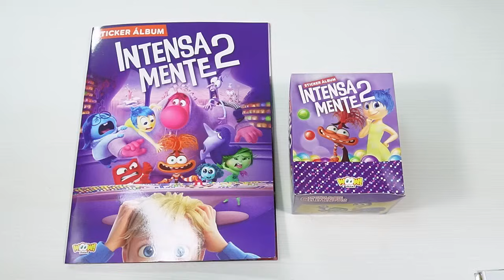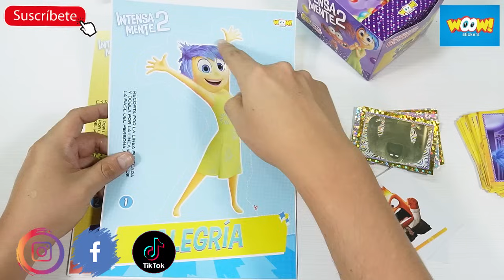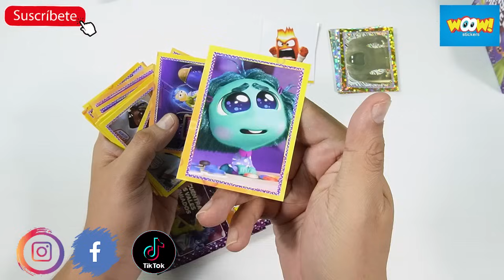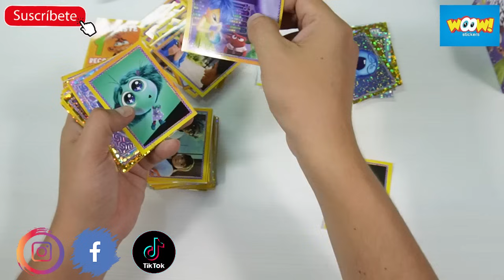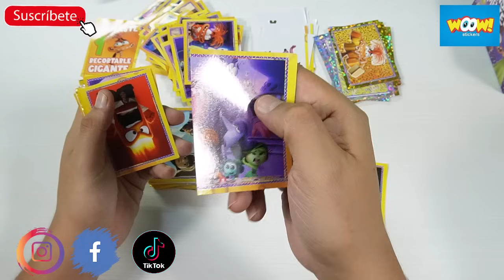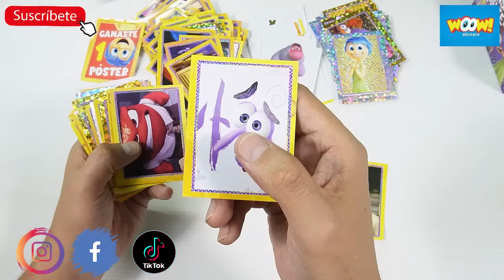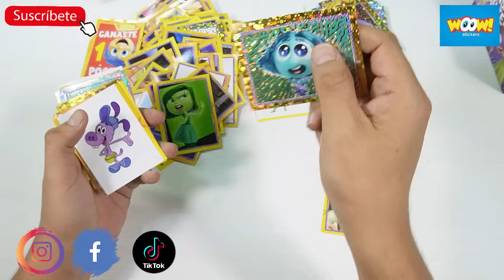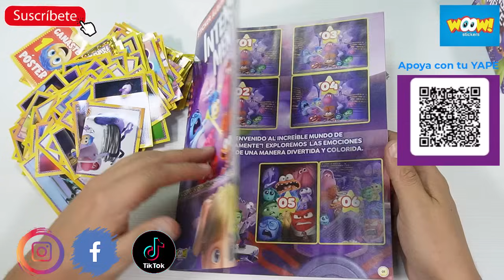Álbum Intensamente 2 de Woow Stickers: Revisión y Apertura de 50 sobres (PARTE 2)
Intensamente 2 se ha convertido en una de las películas animadas más taquilleras del 2024... y la editorial peruana Woow Stickers acaba de lanzar un álbum alternativo con tus emociones favoritas: Alegría, Tristeza, Ira, Desagrado, Ansiedad y otras están en este bonito álbum barato.

HOY les muestro el nuevo álbum de Intensamente 2... el cual solo cuesta 2 soles y tiene 153 figuras, entre normales, cromadas y troqueladas... Además,, podrás ganar posters, recortables gigantes y muñecos.